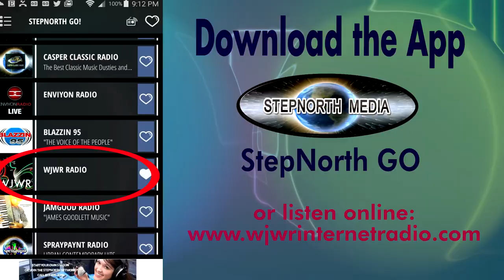On Air With WJWR Guest Dr Darlene Nichols Wed 0408